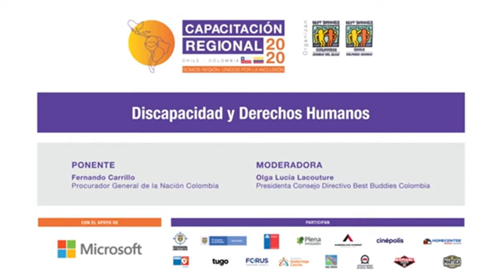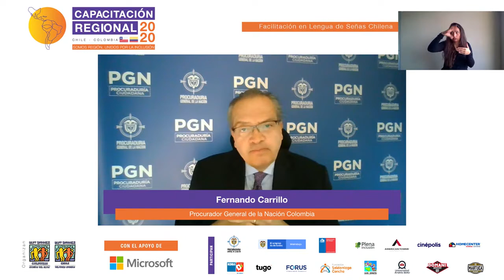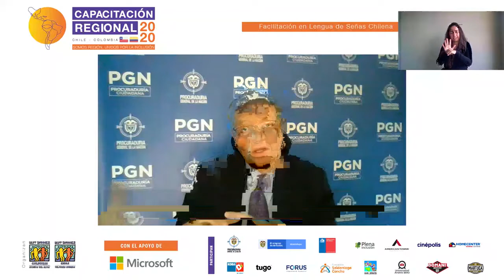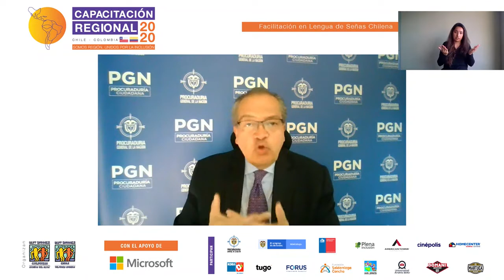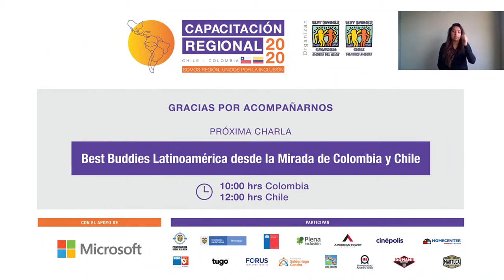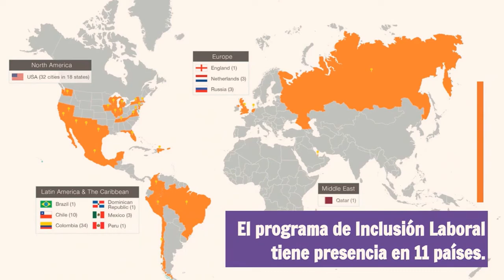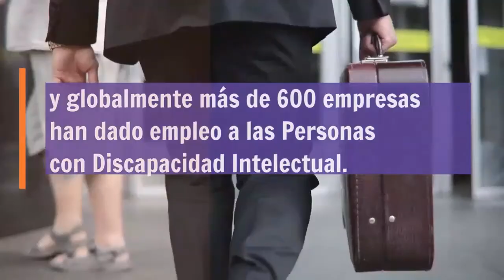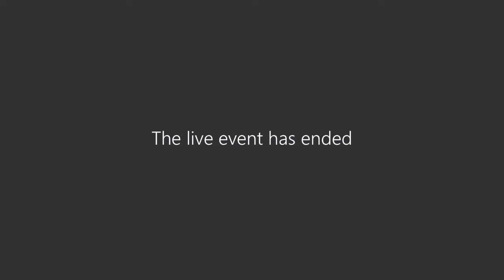Discapacidad y Derechos Humanos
Desde la perspectiva de Derechos Humanos se busca visibilizar a las Personas con Discapacidad Intelectual en el contexto actual, por medio de cifras y otros indicadores a nivel regional.

Ponentes:

Fernando Carrillo - Procurador General de la Nación Colombia
Moderadora: Olga Lucía Lacouture - Presidente Consejo Directivo Best Buddies Colombia